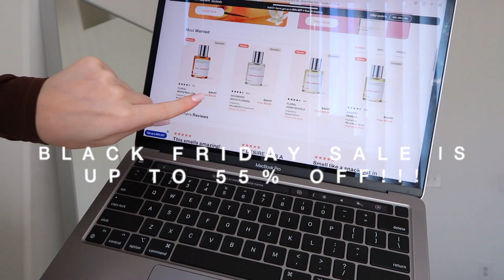what to wear in the colder months | fall & winter outfits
We are back with Fall Must Haves! From dresses, bodysuits, jackets and more!! So excited to share my fall style faves! What are your fall fashion must haves?!

Disocunt Code: LyssRyann5